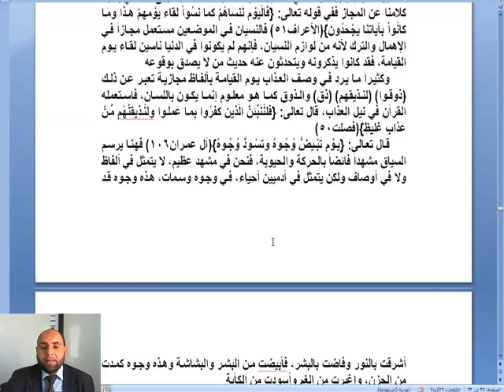المحاضرة العاشرة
جامعة تبوك
عمادة التعلم الإلكتروني والتعليم عن بُـعد
القناة التعليمية
كلية التربية والآداب
قسم  الدراسات الإسلامية
مقرر البيان القرآني النبوي
الدكتور محمد مصطفى محمود